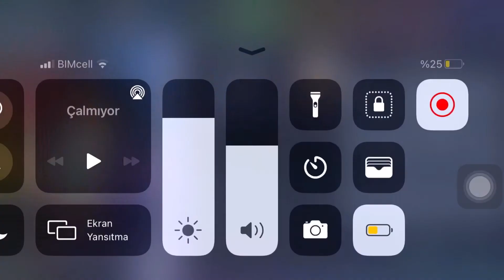Hayallerimdeki real me’yi tasarlıyorum 🥲🔫